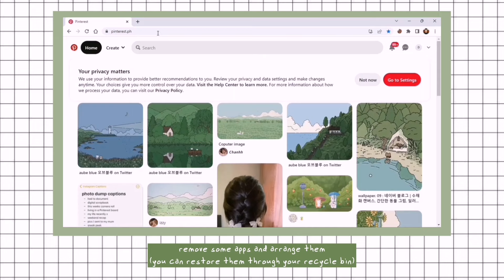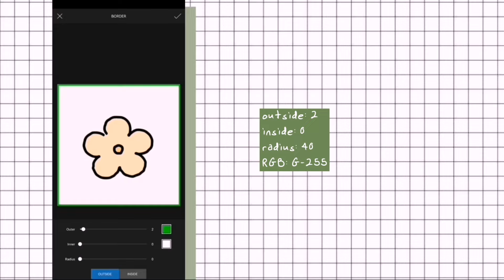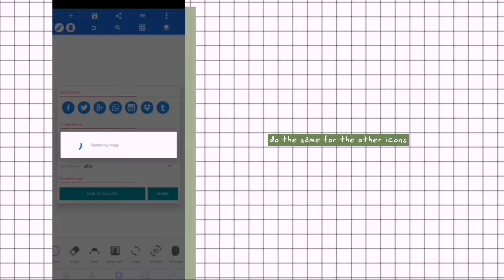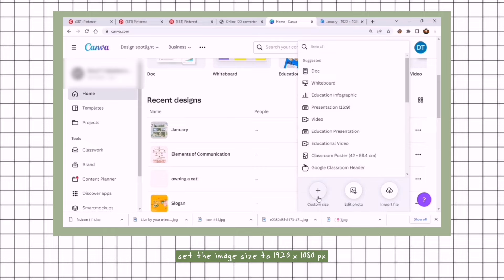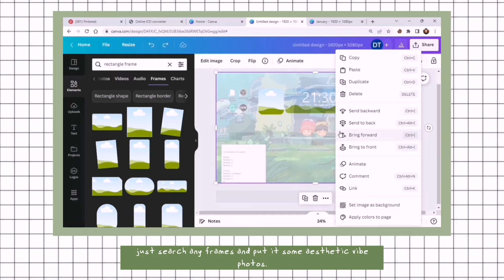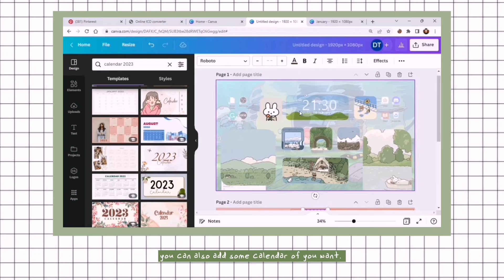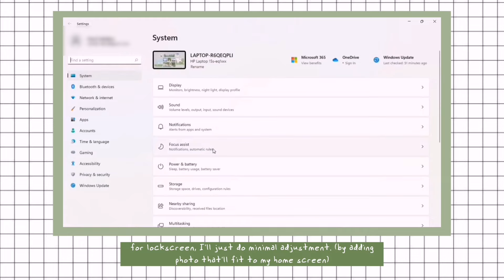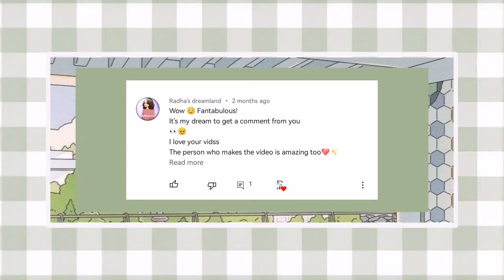cute way to make your laptop aesthetic pt. 2 + windows 11 customization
Open me “•u•”

✧ ∘ ⁺ ˳ +, Hi there again 🌙's,

✨ I'm back with another aesthetic tutorial!!! Watch first the part 1 so that you'll be guided or not to be confused what's going on. This will teach you cute way to customize your laptop into aesthetic pt. 2 + windows 11.💕 This is video is inspired by my first video about windows 10 customization.🥰 Hope you'll enjoy this one.

🍭🍬🍰suggest any tutorial do you want me to do next video.

✨ i edit my videos on my phone

✨VLLO
✨Kinemaster

✉️How to put gif as a wallpaper in google chrome?
🍪In order to make gif as a wallpaper, you need to save it as png.
✉️How to remove the pop message in rainmeter?
🍪It's for installation process so just follow its steps or click next and install.
✉️Why the calendar 2021 doesn't found or exist when I searched it in canva?
✉️Do i need to change the month template every month?
🍪yes
✉️Why the elegant clock doesn't show up?
🍪You need to download the skin or click the load if already downloaded it.

Timestamps:
0:00 - 0:12 Intro
0:12 - 0:32 Greetings
0:32 - 1:48 Finding theme, downloading icons
1:48 - 4:41 Editing the icons
4:41 - 5:16 Converting the icons to its correct format
5:16 - 10:31 Editing the desktop wallpaper using canva
10:31 - 11:03 Changing the icons
11:03 - 12:06 Changing the lock screen and browser wallpaper
12:06 - 12:26 Finalizing everything
12:26 - 12:37 Results
12:37 - 13:00 Goodbye Greetings
13:00 - 13:21 Outro

if you read this so far, you're such an angel.

d i s c l a i m e r ! ! !